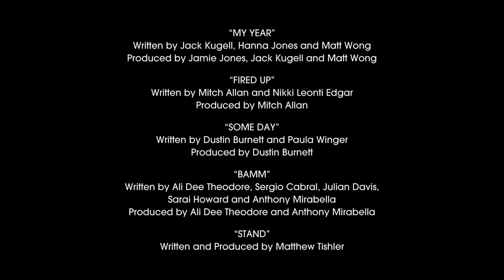Princessa Productions/Disney Channel Original Movie (2018)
From "Zombies", the 2018 DCOM.

This appears to be a fully animated version of the current Disney Channel Original Movie logo.